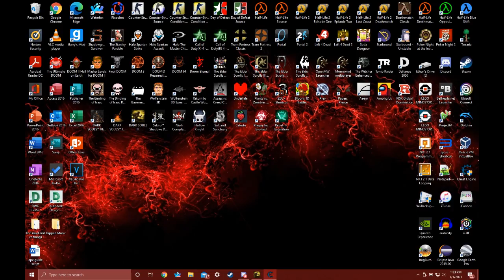DS3 Proper PvP Archives: Beating up Diddi a few times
just had some fun the other day